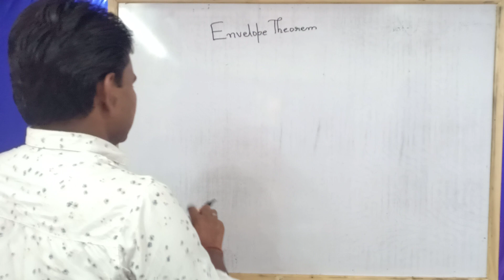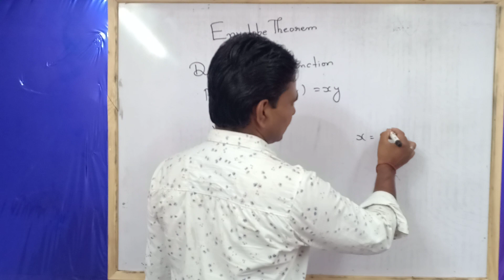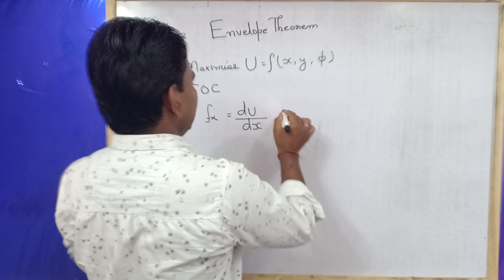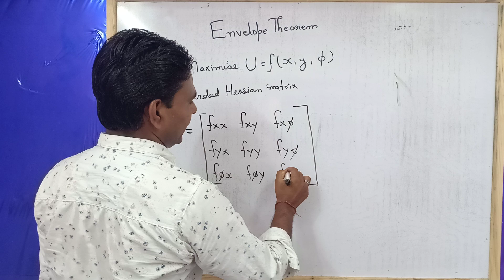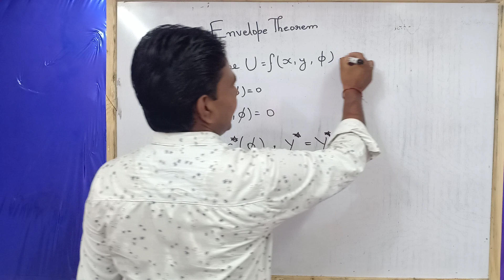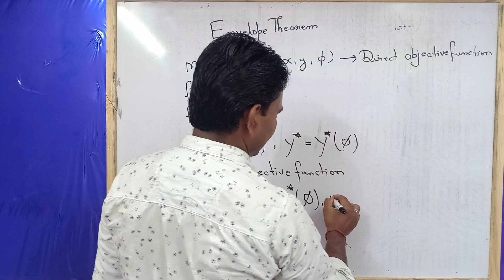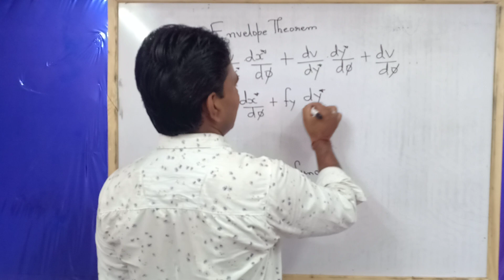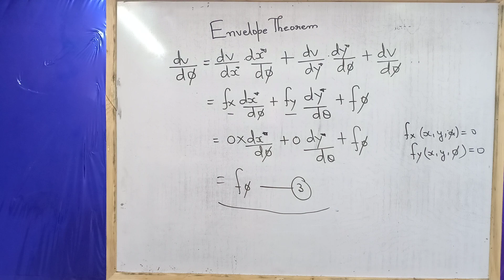Envelope Theorem By Jitendra Kumar Economics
In this video I have presented a easy Comprehensive And Complete Mathematical Explanation and treatment of the concept of the Envelope Theorem covering the syllabus of IGNOU MA ECONOMICS for MEC-001/101 Microeconomics Analysis.

my channel Link Here to Click

PDF file Notes here to click